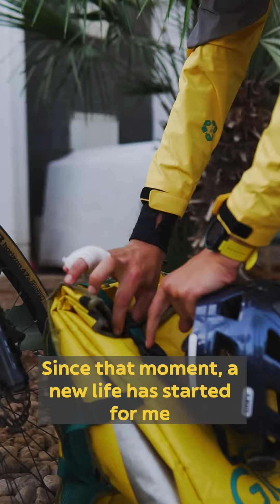Courier Story - Morocco